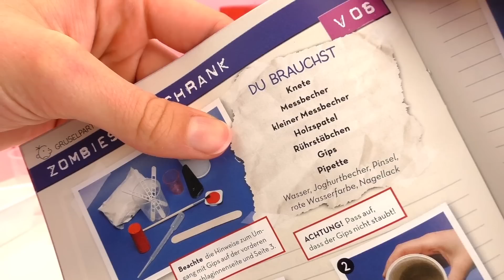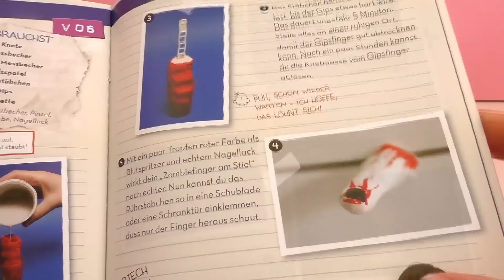Gregs schräge Experimente Zombiefinger Teil 1 Demo - Gregs Tagebuch Kosmos Experimentierkasten